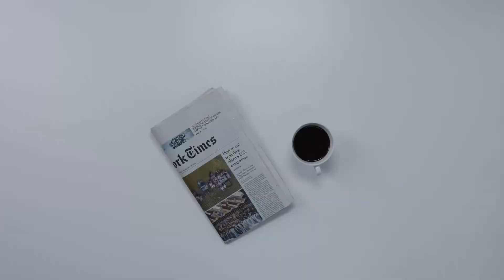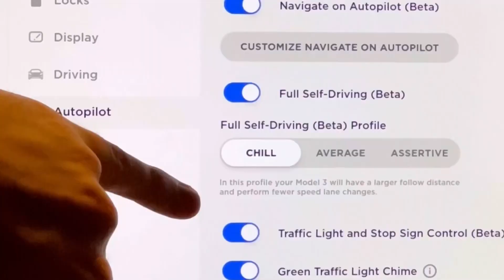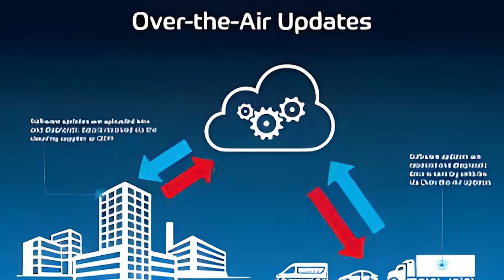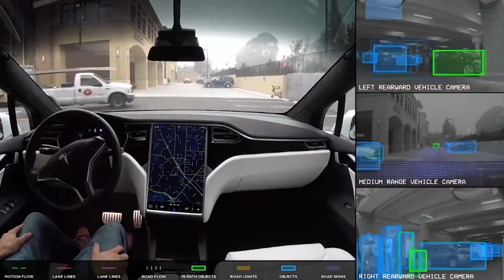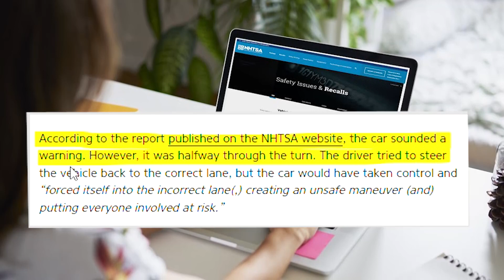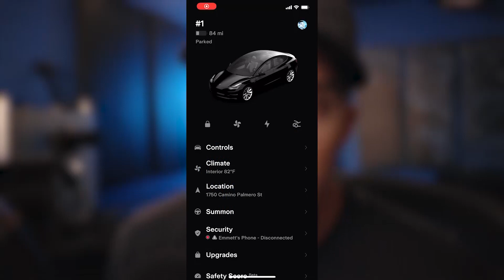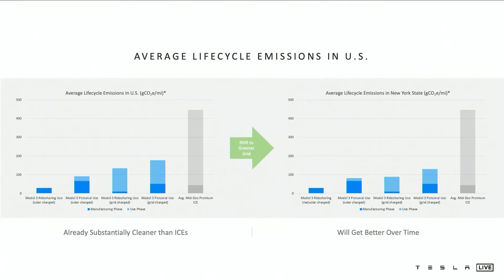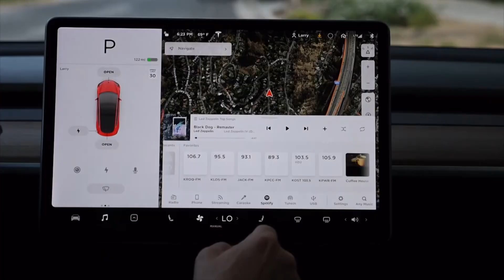Tesla FSD: Roll Out of FSD BETA BECOMES A MASSIVE DISASTER !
In Today's Videos we'll be looking at the Tesla FSD and the roll out of the FSD Beta and the it's caused massive disaster!

Inspired by:  Tesla Full Self Driving Crash

inspired by: Tesla’s FSD Beta - An Experiment On Public Roads

inspired by: Tesla FSD breaks the law on purpose?? BETA 10.10 Highlights